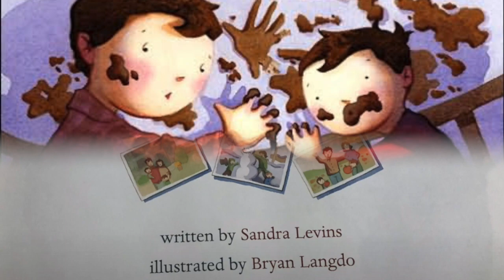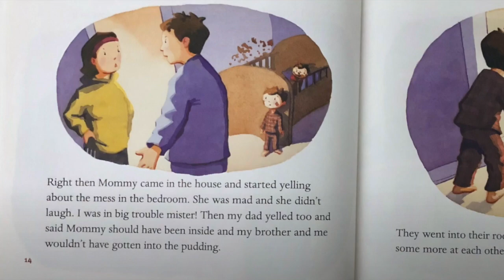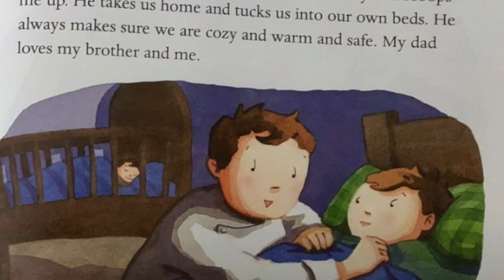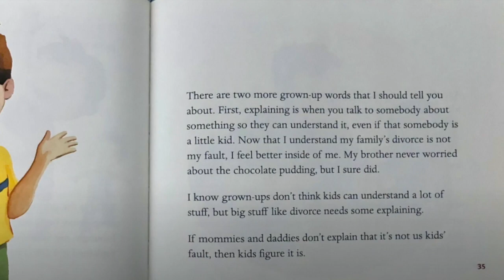Was It The Chocolate Pudding? Book Trailer